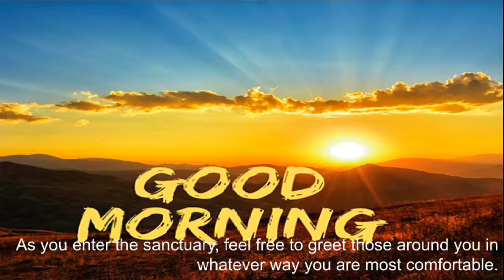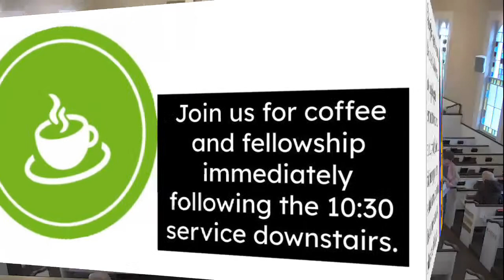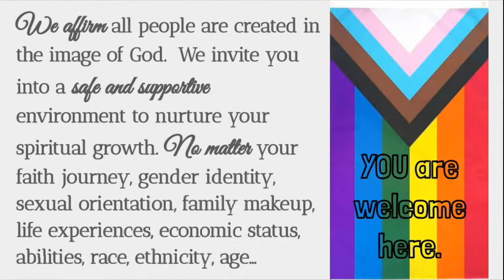Traditional Service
First Congregational Church Twinsburg UCC